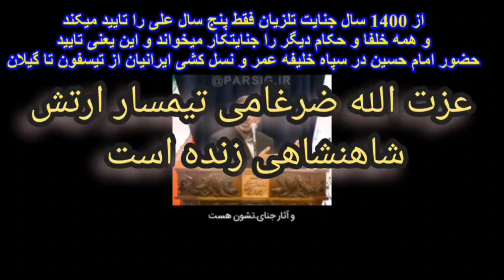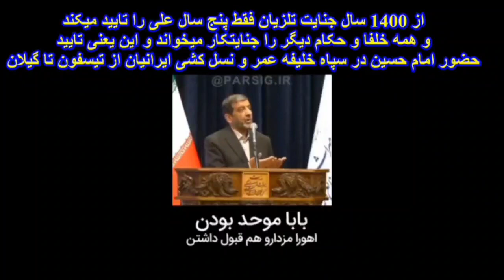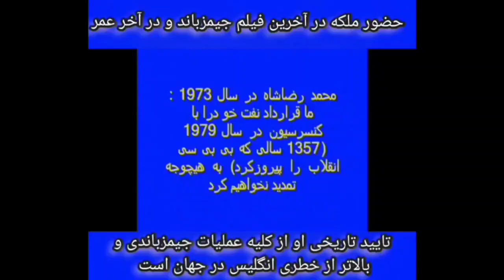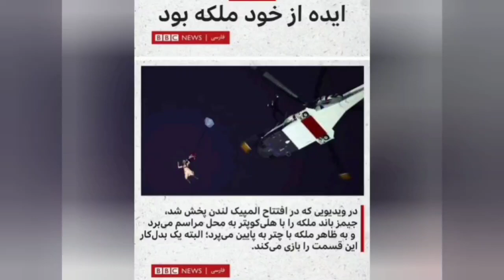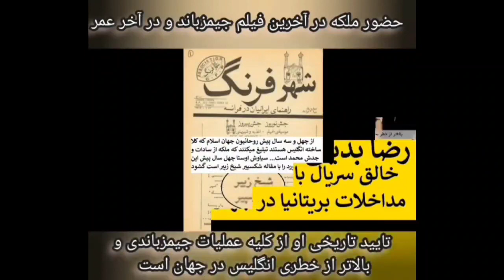بخش دوم 3446 دو میلیارد برای ساخت باغ کوروش در پاسارگاد میدهیم